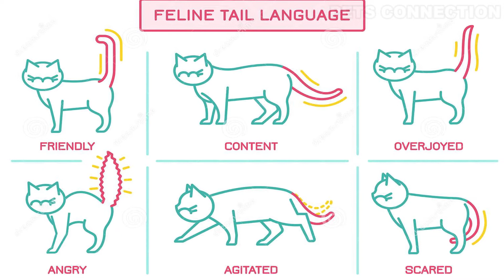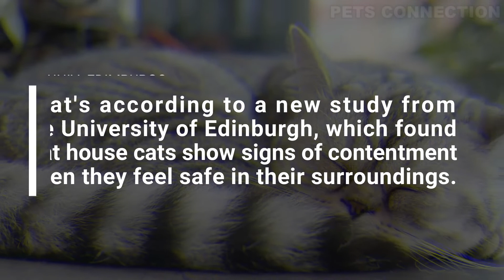13 Signs Your Cat Is Very Happy And Healthy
Ever wondered if your cat is happy and healthy? Well, there are some signs that your kitty is doing great! In this video, we'll show you 13 signs your cat is happy and healthy. From healthy appetite to good deep sleep, these are surefire indicators that your feline friend is happy as can be.

So hit play and find out how to tell if your cat is really happy and healthy!

So click here who wants to lose weight. Proven method.

Gratitude!!!